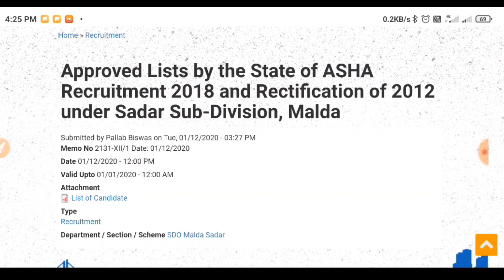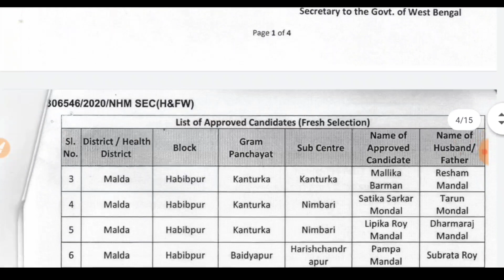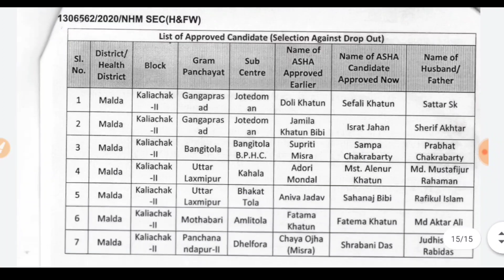Asha Karmi নিয়োগ নতুন আপডেট || Asha karmi Recruitment New Update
new asha kormi niyog, 2020Asha Karmi interview,asha post interview,asha, recruitment,Westbengal,2020,